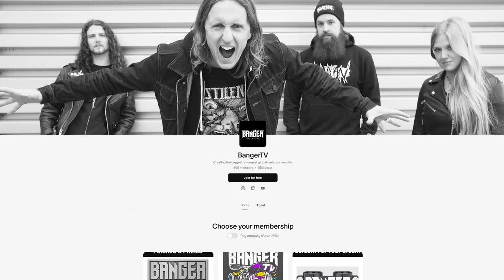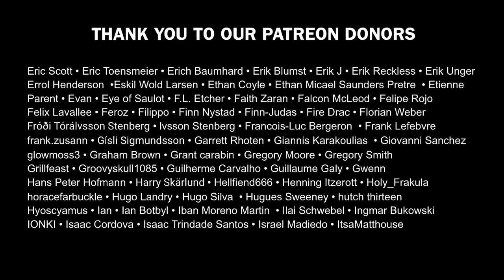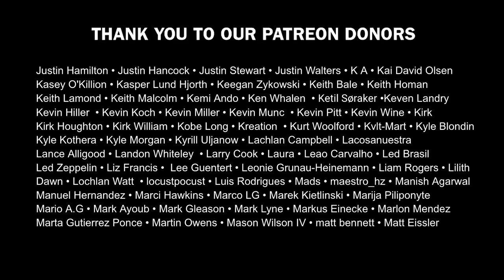AUTOPSY Ashes, Organs, Blood and Crypts Album Review | Overkill Reviews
Needing no introduction, Autopsy have been a pioneering death metal band for 36 years now.
They’ve influenced a generation of bands with their brutal, unhinged brand of violent, grotesque death metal with classic releases like Mental Funeral and Severed Survival. The band’s new record, Ashes, Organs, Blood and Crypts, follows last year’s acclaimed Morbidity Triumphant, and features brutal bouts of riffery feral attacks, soul crushing doom and all out skull splitting heaviness.

Follow Riley @Sarffocation

Shoutouts:
Wayfarer - American Gothic